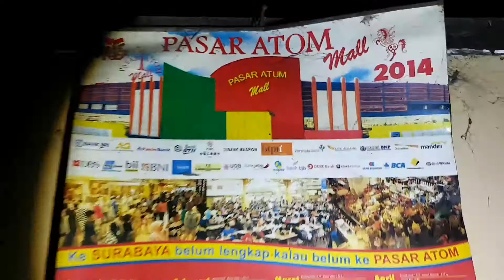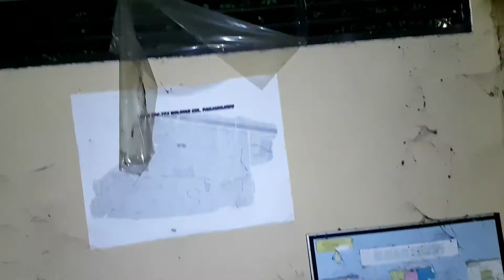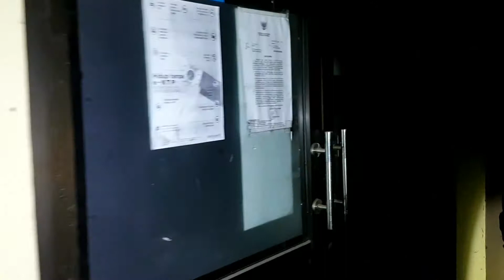Penelusuran bangunan,bekas kantor kelurahan,Ep.7 Abandoned house of Surabaya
Ini bangunan bekas kantor kelurahan yang sudah lama ditinggalkan,.pantengin trus channelku yach,..

perhatikan suara di menit 14.45